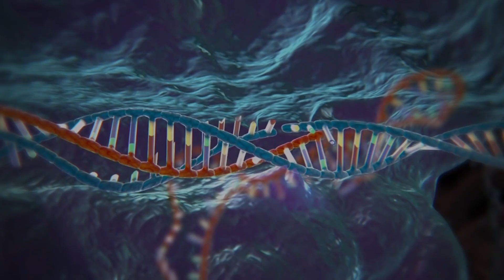Επαναστατική κι αμφιλεγόμενη: Η γέννηση των πρώτων γενετικά τροποποιημένων μωρών διχάζει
Ο He Jiankie είναι ο γιατρός που ίσως άλλαξε το μέλλον της ανθρώπινης φυλής δια παντός. Είναι ο άνθρωπος που δημιούργησε τα πρώτα γενετικά τροποποιημένα βρέφη, ανθεκτικά στον ιό HIV. Ο ίδιος δηλώνει υπερήφανος για αυτήν την «επανάσταση», παρότι η διεθνής επιστημονική κοινότητα εμφανίζεται εξαιρετικά διχασμένη.